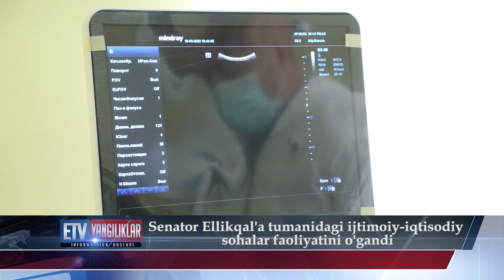30.03.2022 Yangiliklar informatsion dasturi